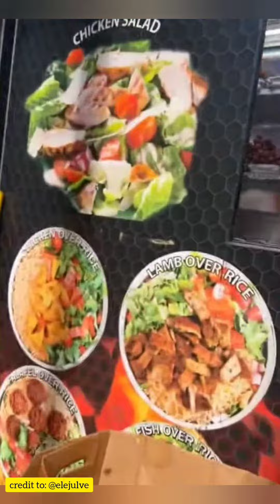SB19 WYAT Tour | Sound Check haba ng pila agad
SB19 WYAT New York | Sound Check pa lang haba na ng pila